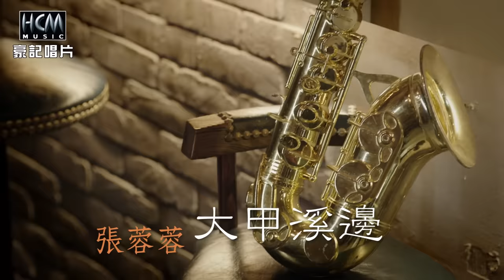【首播】張蓉蓉-大甲溪邊(官方完整版MV) HD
張蓉蓉【為情所害】專輯
Zhang Rong Rong【Wei Qing Suo Hai】
2018.3 release

-歌詞 Lyrics-
作詞：廖偉志
作曲：廖偉志

心肝冷噓噓留戀啥米
愛情像眠夢而已
人生走到這感情無依
茫茫渺渺對叨去
綿綿情意像溪水
東時會乾我想是千萬年
彼時愛了深問君甘會記
大甲溪邊相愛的我甲你
憨憨憨抹醒堅持啥米
愛情像眠夢而已
烏雲罩四邊珠淚滿天
陳底苦苦的相思

♪中華電信：手機直撥760→按1→輸入154766
♪台灣大哥大：手機直撥803→按4→輸入154766
♪遠傳：手機直撥900→按4→輸入154766
♪台灣之星：手機直撥700→按4→輸入154766
♪亞太：手機直撥560→按2→按6→輸入154766